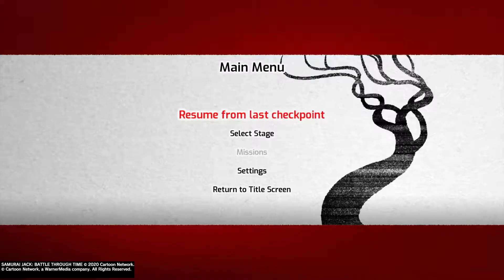Samurai Jack: Battle Through Time Let's play #5